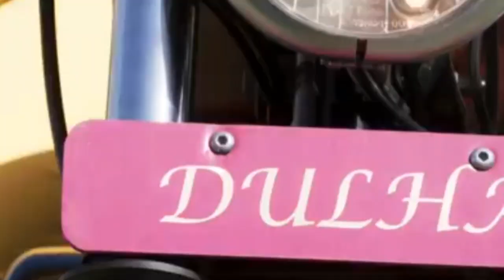Dono movie celebraty reaction | Public relation on Dono movie | Review and reaction